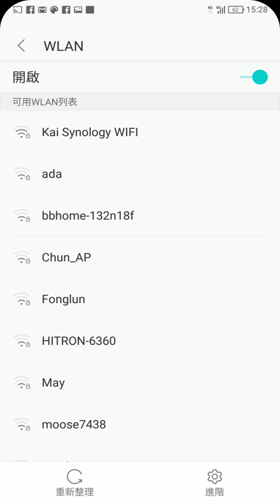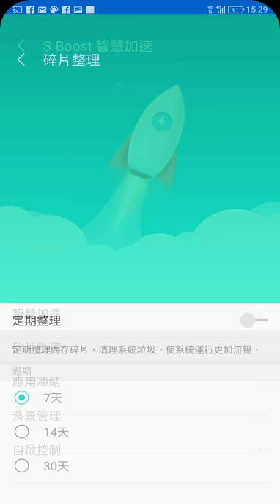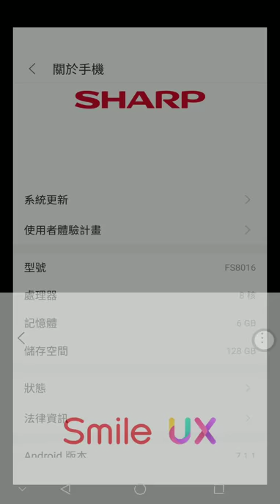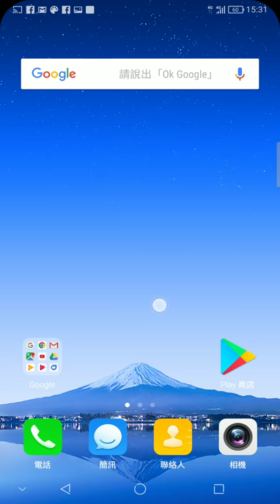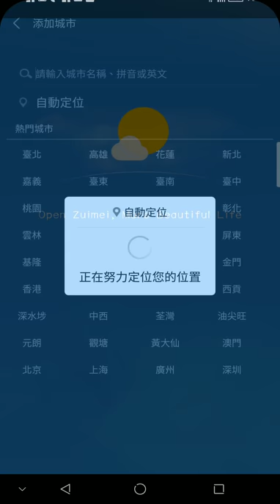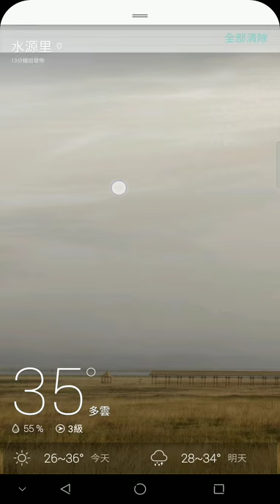SHARP AQUOS S2 介面操作+螢幕錄影